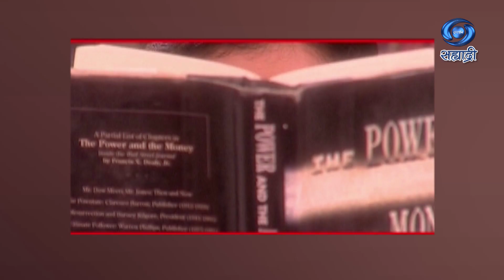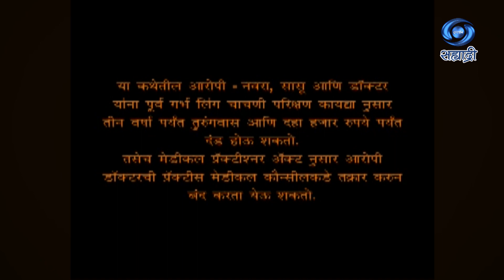Advocate Shalini | अॅडव्होकेट शालिनी | गर्भपात भाग २ | Ep 10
पटकथा - संवाद - प्रकाश कदम
गीत - रघुनंदन बर्वे
संगीत - गायक - मकरंद कुमार
निर्माती - निलम शिर्के
दिग्दर्शक - प्रथमेश सावंत
मिथास्मी क्रिएशन्स प्रा. लि.
DD Sahyadri
Doordarshan Mumbai
Sahyadri Marathi
Show : ' Advocate Shalini '_' अॅडव्होकेट शालिनी '
Artist : साक्षी घाणेकर
पूनम राणे
अर्चना गायकवाड
संजीवनी जाधव
पूजा परब
पूनम नामजोशी
अमित कलुष्टे
आणि इतर
Social Media Operator : वनिता राऊत - मांजरेकर
Producer Director : निलम शिर्के / प्रथमेश सावंत